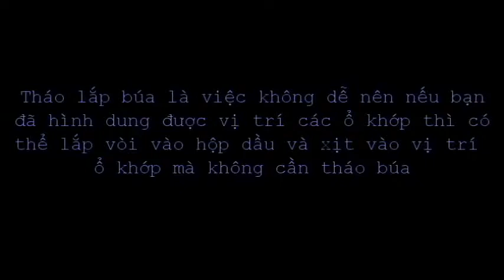Huong Dan Xu Ly Bua Ket 1